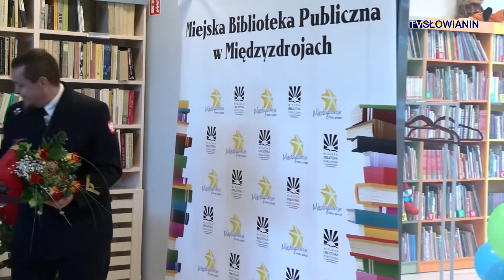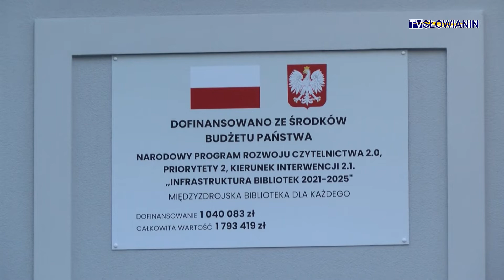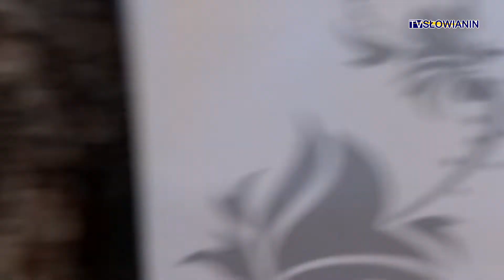Nowa Biblioteka w Międzyzdrojach otwarta!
Nowa i dwukrotnie większa. Taka jest od dzisiaj biblioteka w Międzyzdrojach, która ze starej i wysłużonej siedziby przy ulicy Norwida przeniosła się na Plac Ratuszowy do nowo powstałego Centrum Kultury i Usług Administracyjnych. Uroczyste otwarcie nowej siedziby biblioteki odbyło się w czwartek, 22 września o godzinie 11:00. A na miejsce przybyły nie tylko władze miasta, ale też przedstawiciele wielu organizacji, które od lat współpracują z biblioteką.